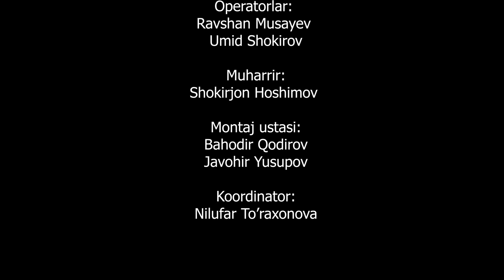"Ayol" ko'rsatuvi 3-son | Xurriyat Halmatova, Toshkent shahri